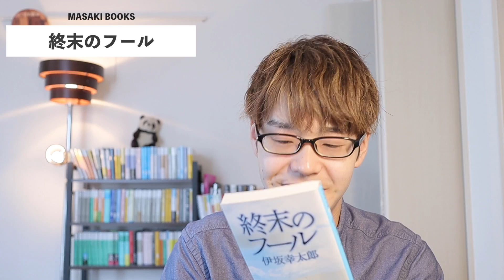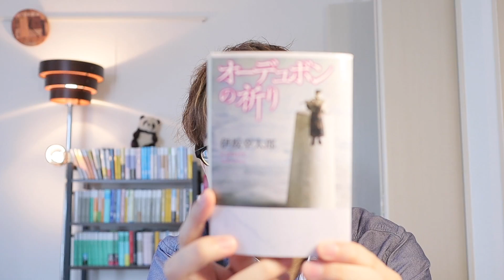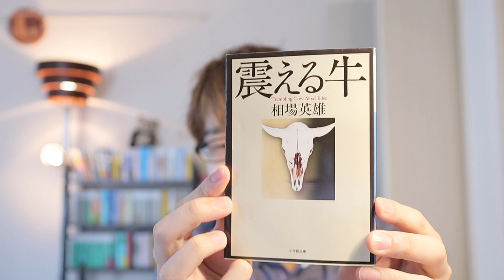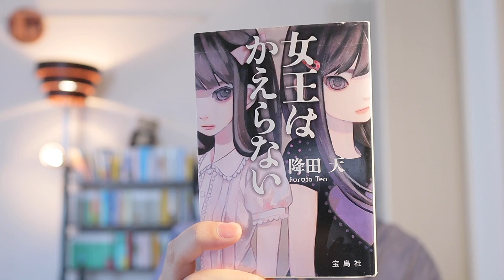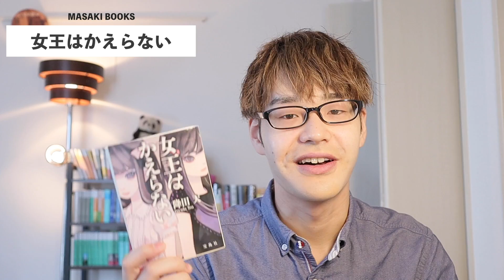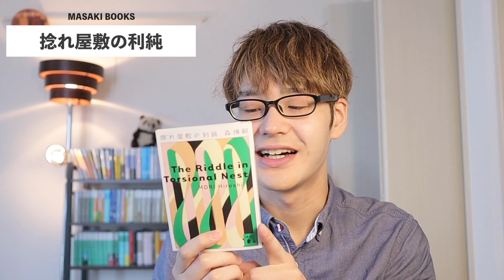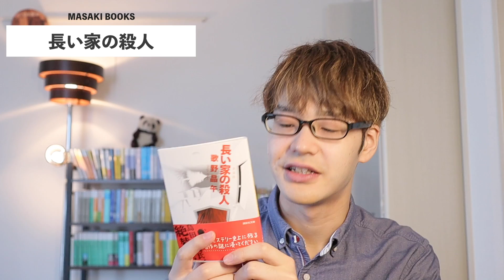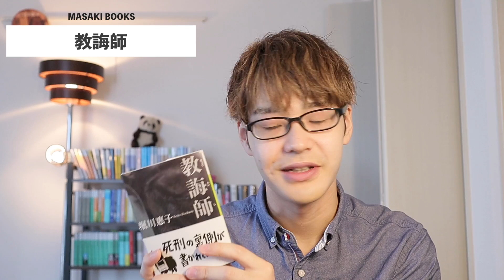【購入本紹介】４月に買った本を紹介します！【伊坂幸太郎作品多め】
■目次
00:00　オープニング
00:25　終末のフール
02:10　オーデュボンの祈り
03:36　震える牛
04:36　女王はかえらない
05:47　母親からのおすすめ本
08:49　まとめ
09:14　アフタートーク

『終末のフール』−伊坂幸太郎−

『オーデュボンの祈り』−伊坂幸太郎−

『震える牛』−相場英雄−

『女王はかえらない』−降田天−

【BGM・SE・映像提供】